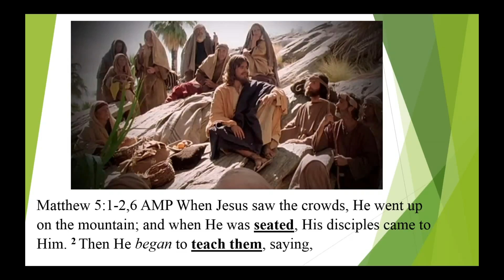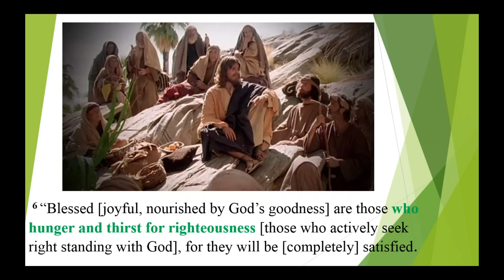Being Attitude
Being comes from knowing your identity in Christ Jesus then doing comes from know God's Love living in you.